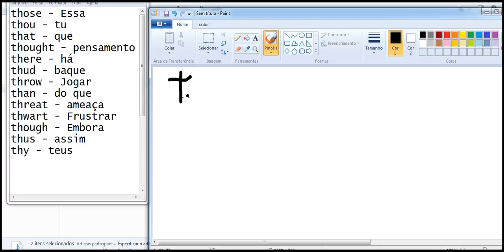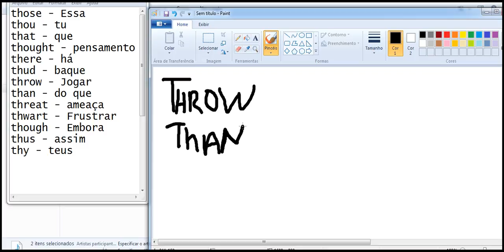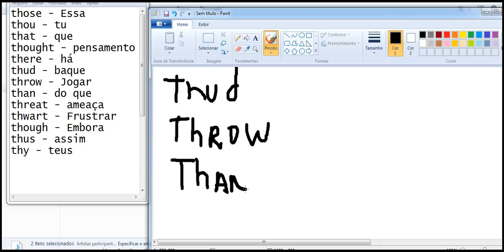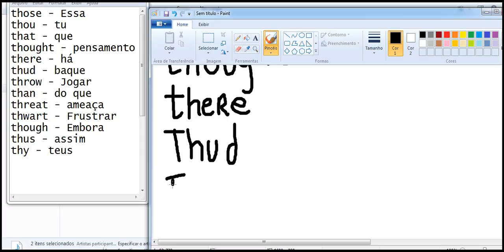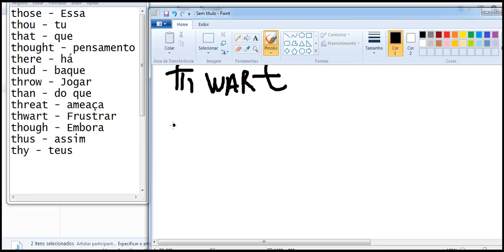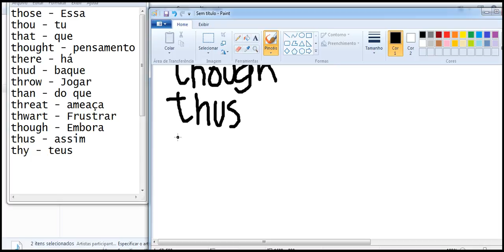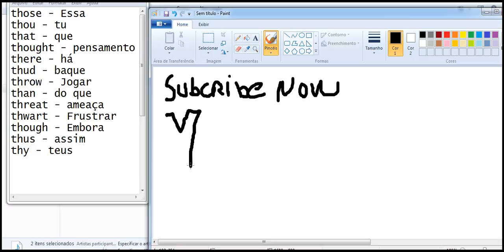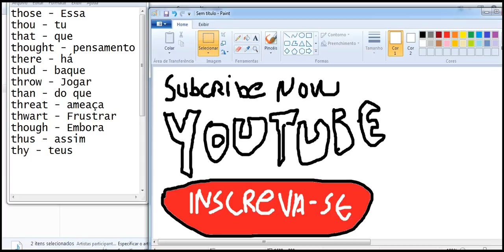pronunciando perfeitamente ingles 2017